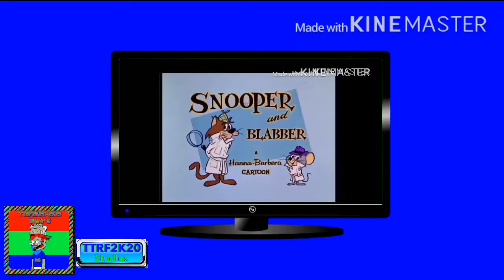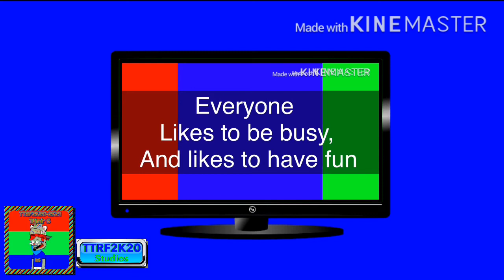Random RS Network // Random RS BOX (Kids Block) Program Commercial Break (WPWR-TV 2020)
Note: Fictional/Mock-Up/FanMade Channel/Block

Following MyNetworkTV: My50 (WPWR-TV) Is
Custom-Made.

(Only For TV Videos, And Others)

I don’t own any channels, it was own by the original preservatives/owners of the material. (For TV Videos)